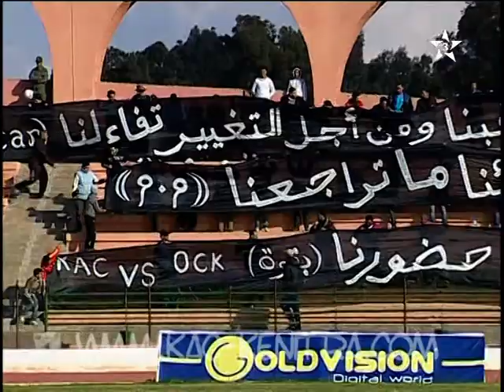IZK - KAC 1-1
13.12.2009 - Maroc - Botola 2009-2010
Journée 11 : IZK - KAC 1-1